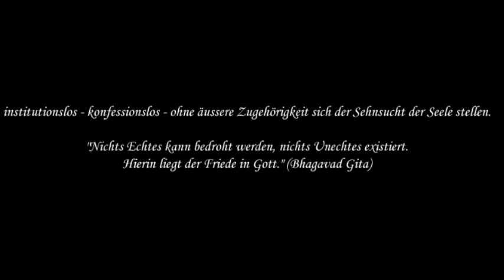R. 33 moralische und transmoralische Spiritualität